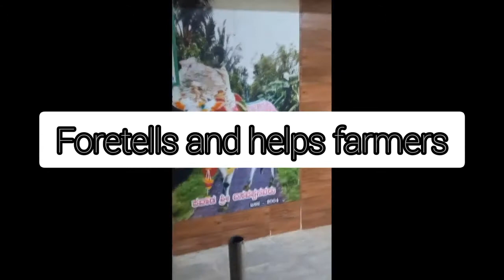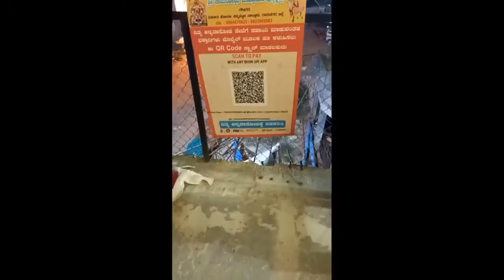Gowdagere Chamundeshwari temple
Gowdagere Chamundeshwari temple kshetra

powerfulcow positivevibes spirituality chamundithayi nearchennapatna near bangalore near mysore thaayi , devi , panchaloka statue first chamundeshwari statue metals , villagers contributions, around bangalore places ,weekend getaway ,visit temples , colourful view , metal statue , divine power, powerful devi